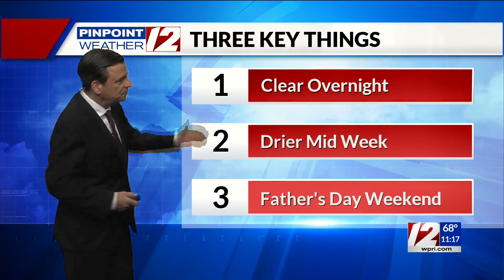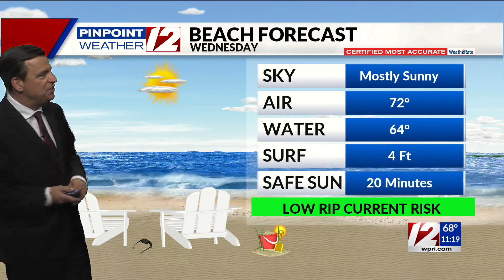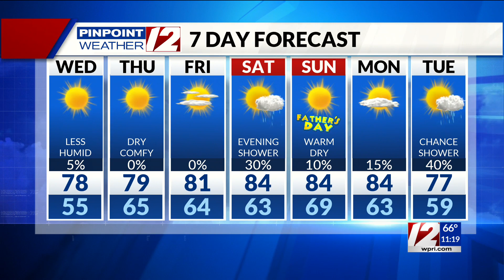Pinpoint Weather 12